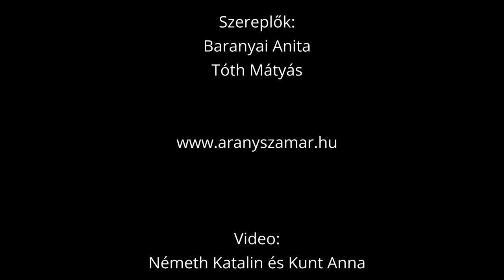Aranyszamár Színház: Ágacska trailer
Ágacska

A mutatványos bábos színészpár gurulós kocsijával járja a világot – így érkeznek az előadás helyszínére is. Dalolnak, játszanak a szokott rendben, majd egyszer csak leesik egy ág a föléjük magasodó fáról. Elkezdődik Ágacska csodás története, amely során a kancsali Dani kacsa, az állandóan röhögő Berci béka és a bátor Pösze egérke elindulnak, hogy megkeressék az embert, aki tudomásuk szerint, ki tudja őket gyógyítani bajukból. Útjuk során igaz barátságot kötnek, s a történet végére nemcsak a kis állatok, de a nézők, s a játszók is igazi boldogságra lelnek.

Csukás István meséjét bábszínpadra alkalmazza: Szántó Viktória
Zeneszerző: Bakos Árpád
Tervező: Bodnár Enikő
Rendező: Érsek-Csanádi Gyöngyi

Szereplők:
Baranyai Anita
Tóth Mátyás